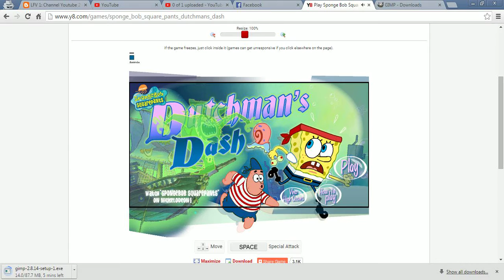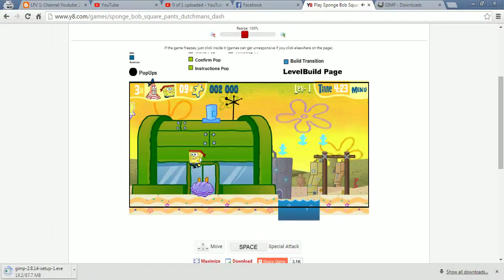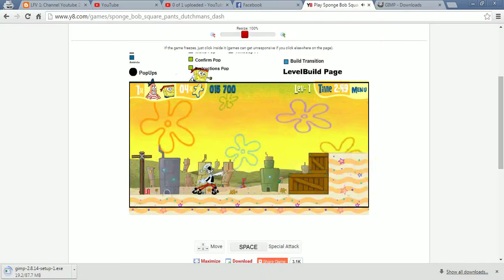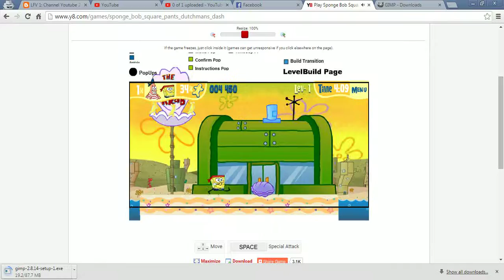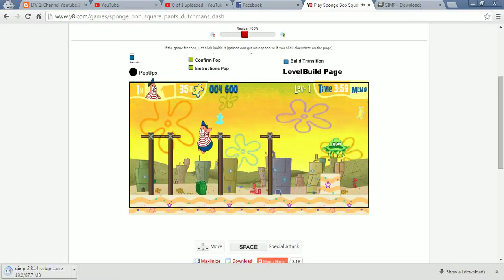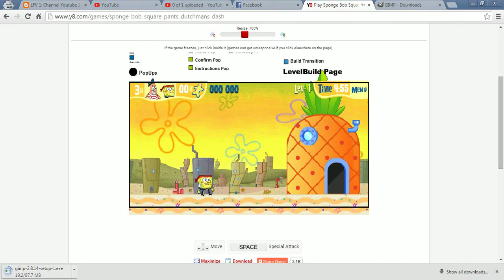SPONGEBOB YOU TROLL SHITHEAD